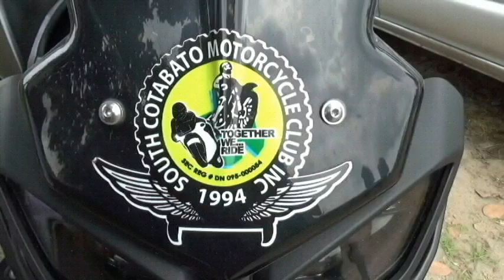1st Gov. Reynaldo Tamayo Jr National Motocross Competition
Tnalak Riders (South Cotabato Motorcycle Club Inc.) hosted the 1st National Competition held at Brgy Paraiso, City of Koronadal during the happy 20th Tnalak Festival and 53rd Foundation Anniversary of South Cotabato.